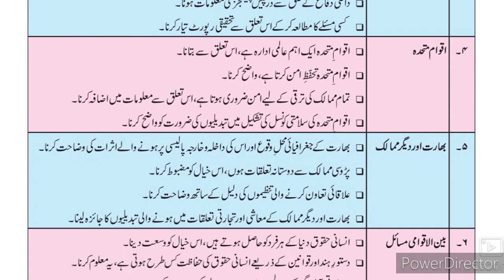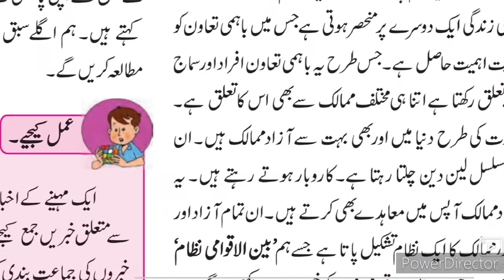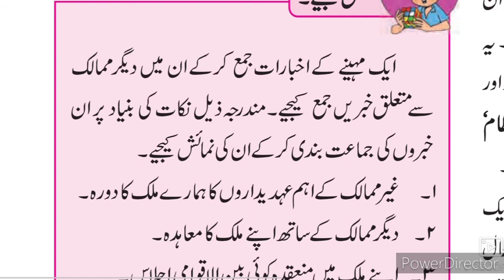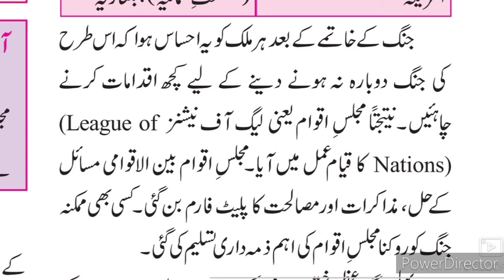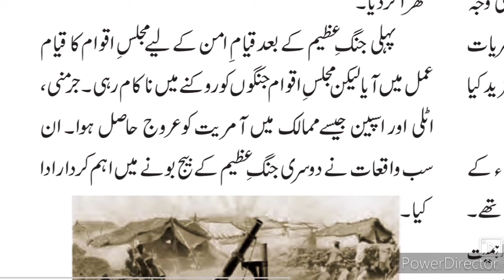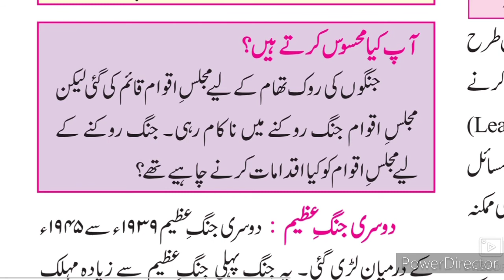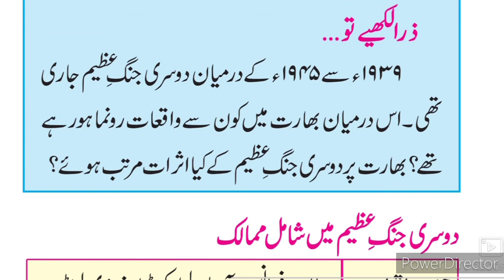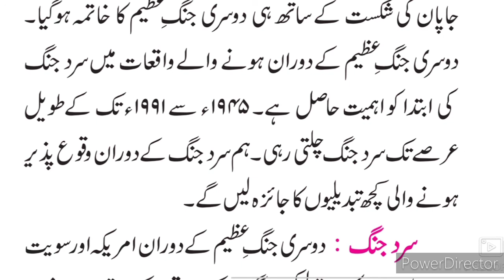9th Political Science Ch 1ll سبق نمبر 1 جنگِ عظیم کے بعد سیاسی واقعات Part-1 Urdu Medium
This video is useful for students of Urdu medium school 9th class history and political science Ch 1 Jung azeem ke baad ki dunya. Urdu medium channel by sir Abdul Sattar Khan provide quality online education for students of Urdu medium school IXth class history and political science.
Link for questions Answers۔
Urdu medium 9th class History.
This video is useful for students of 9th STD Urdu medium channel Sir Abdul sattar khan Urdu medium channel to learn online education.urdu medium channel by sir Abdul sattar khan provide quality online education for students of Urdu medium 9th class history.
sirabdulsattarkhan.9thhistoryurdumedium.9th Urdu Medium History Ch- 1 taareekh ke maaqiz تاریخ کے ماخذ Sawal Jawab is given in this video. This video gives you complete information about the questions answers of the chapter no 1 Distribution of Maps. This video is useful for students of Urdu medium 9th class. This video helps students to understand learn more about the chapter no 1 taqseemi naqshe Part 3 9th class. Urdu medium channel by sir Abdul sattar khan provide quality online education for students of Urdu medium 9th class history and political science